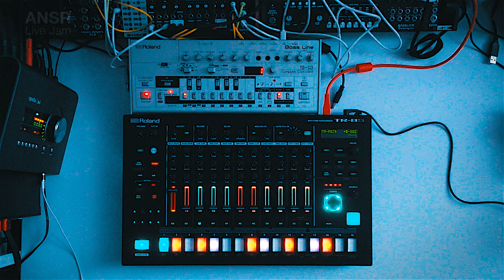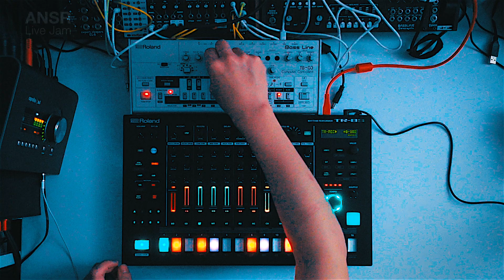ANSR - Techno Live Jam - 215 with Roland TB-03 + TR-8S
Happy 303day , guys! :)